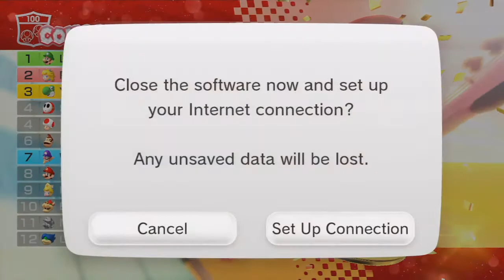TheDataPlan Mario Kart 8 | Part 1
TheDataPlan plays the game that's starting to destroy our friendship as much as Mario Party.